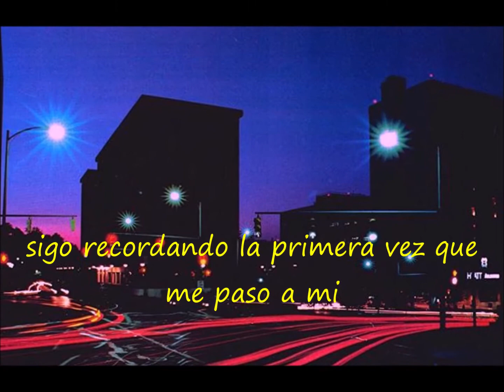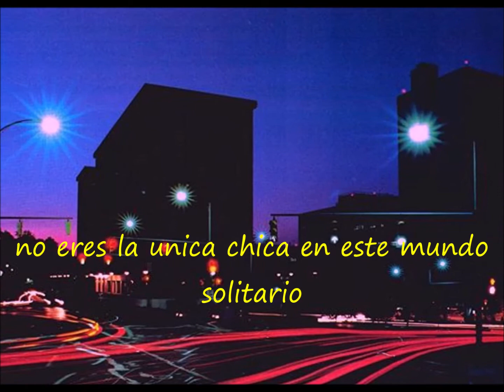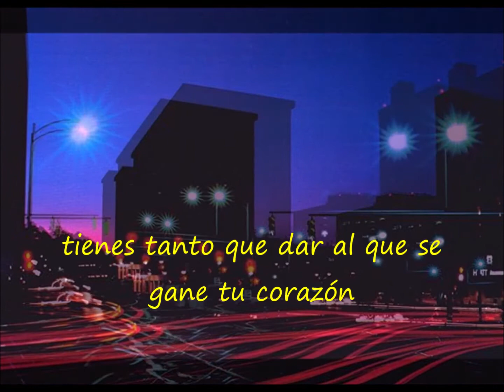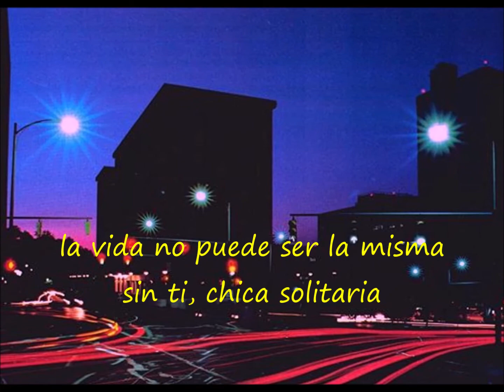Van Zant Lonely Girls Subtitulado